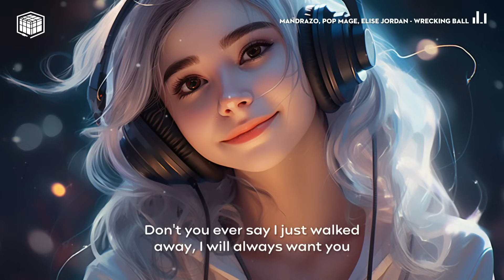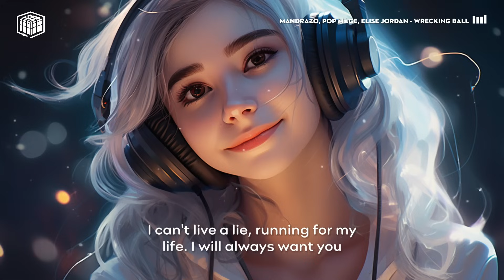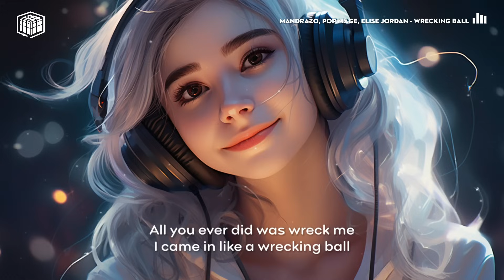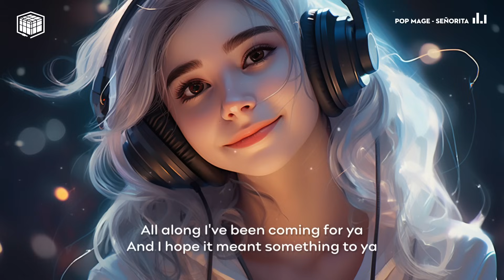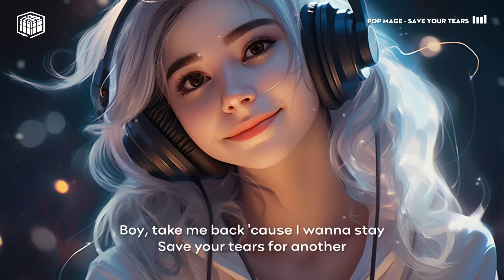Positive Songs 🦄Tiktok songs to play when you want good vibes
Tracklist:
00:00 Mandrazo & Bianca - Unstoppable
03:26 Pop Mage - Flowers
06:37 Pop Mage, Sup I’m Bianca, ThatMikeGuy - Dance Monkey
10:04 Pop Mage, JustCosplaySings - Cupid
12:48 Pop Mage - Bad Liar
16:31 Pop Mage - Apologize
19:26 Mandrazo, Pop Mage, Elise Jordan - Wrecking Ball
21:42 Pop Mage - Señorita
25:02 Pop Mage - Save Your Tears
28:06 Pop Mage, Alexia - STAY
30:14 Aqua Vibe, Andreea Flavia, Pop Mage - Creepin'
33:33 Pop Mage, Alexia - Feels
36:09 Mandrazo, Pop Mage ft Honeyfox - Havana
39:42 TrackTribe - Guess I'll Never Know
43:05 TrackTribe - Is This Really Happening
46:20 Mandrazo & Bianca - Unstoppable
49:47 Pop Mage - Flowers
52:57 Pop Mage, Sup I’m Bianca, ThatMikeGuy - Dance Monkey
56:25 Pop Mage, JustCosplaySings - Cupid
59:09 Pop Mage - Bad Liar
1:02:52 Pop Mage - Apologize
1:05:47 Mandrazo, Pop Mage, Elise Jordan - Wrecking Ball
1:08:02 Pop Mage - Señorita
1:11:23 Pop Mage - Save Your Tears
1:14:27 Pop Mage, Alexia - STAY
1:16:34 Aqua Vibe, Andreea Flavia, Pop Mage - Creepin'
1:19:53 Pop Mage, Alexia - Feels
1:22:29 Mandrazo, Pop Mage ft Honeyfox - Havana
1:26:03 TrackTribe - Guess I'll Never Know
1:29:26 TrackTribe - Is This Really Happening

🌤️Welcome to Prism Music! Here you will find a wide variety of uplifting tunes that are sure to brighten your day. From catchy melodies to inspirational lyrics, our channel is your go-to destination for feel-good music.